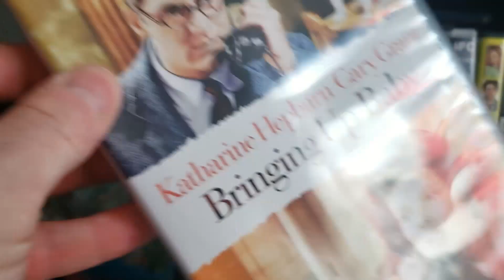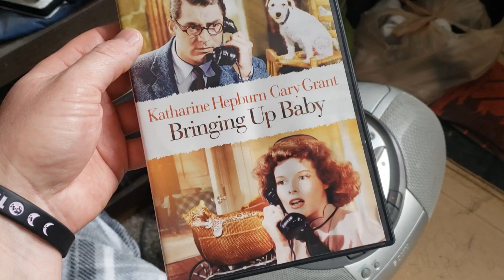HAVE YOU SEEN THIS episode 40 Bringing Up Baby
Have you seen this?